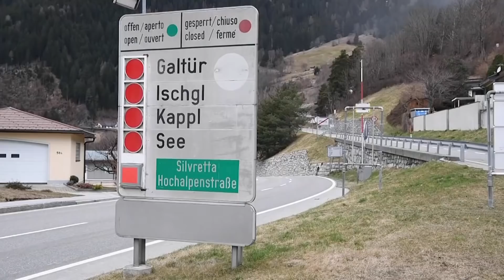EUROPA im KRISENMODUS: Ausgangssperren in vielen Ländern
Europa ist weiter im Krisenmodus. Italien will die landesweite Ausgangssperre noch einmal verlängern. Ganz Tirol steht ab sofort unter Quarantäne. Österreichweit gelten bereits strenge Ausgangsbeschränkungen. Und auch in Frankreich gelten strikte Ausgangssperren. Besonders betroffen von der Ausbreitung des Coronavirus ist das Elsass.